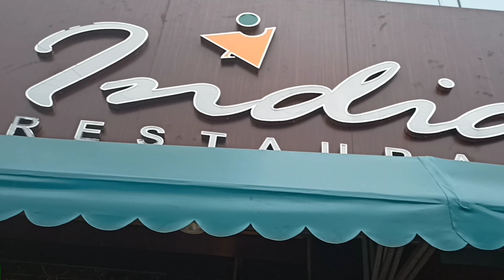Finally Got My Delivery From RE After So Much Of Hassle !!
Hey Lovely People! So, this is our new channel with a fresh new start! Whoever have came here from my last channel they already know that I've discontinued my last channel "Biker Basu" & in place of that I'm opening my new channel "Miles To Go". So, its great!

I had decided that opening of my new channel shoud be Grand! so I waited for a long time just because Royal Enfield delayed a lot to give me the delivery & now here is the output. Hope that you guys will enjoy it.

*( For new Member )😛

অনেক ইংলিশ বলে ফেলেছি। আর বোলছিনা।
জয় বাংলা ।।✊😁